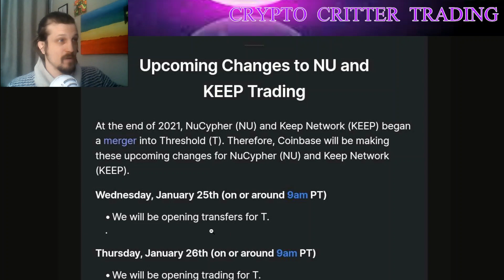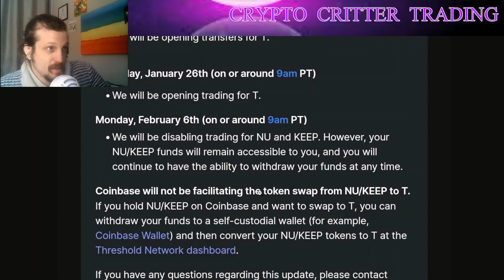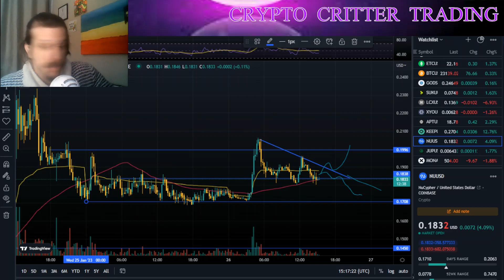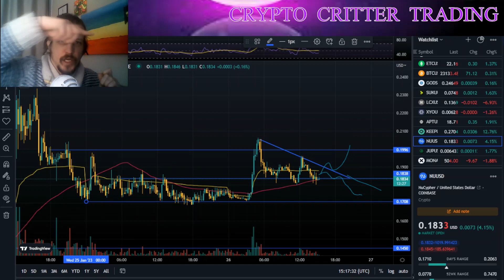Keep an Eye on KEEP & NU - Big News! Merger into Threshold. Coinbase Changes + T. A. Chart Updates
I day trade and swing trade in crypto and stock market.

Music compliments of Bad Monad, Wolfgang Moonbanger, & Ryne Owen of the Wapsi River Ramblers.

Get $10 free crypto by joining Coinbase (and depositing and trading $100)

Note:  Entertainment & Educational Purpose Only.

Nothing said is financial advice.  I am not a financial advisor.